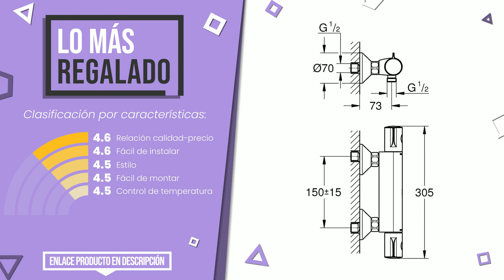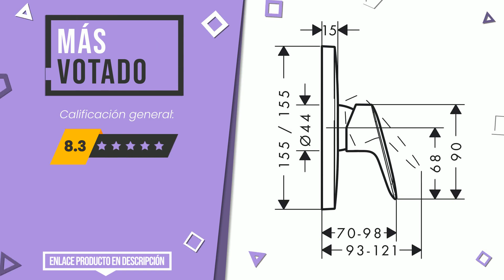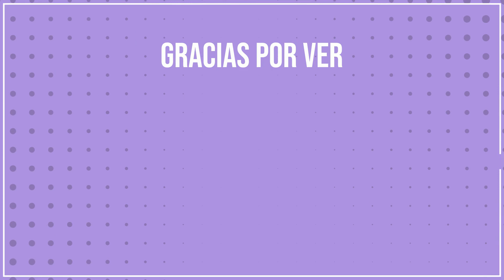Grifo de ducha - Top 7 - (CuálElijo)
✅ NUESTRA ELECCIÓN: Grifo termostático de ducha en formas cuadradas modelo Medin...

✅ LO MÁS REGALADO: Grohe Grohtherm 800 - Termostato de ducha, tecnología termos...

✅ EL MÁS VENDIDO: Roca L20 - Monomando exterior para ducha con ducha de mano, ...

✅ LO MEJOR: Roca Victoria A5A1409C00 - Grifo termostático ducha T

✅ MÁS VOTADO: Hansgrohe 71605000 Logis grifo de ducha empotrado, cromo

✅ LO MÁS EXCLUSIVO: Grohe Grohtherm 2000 - NEW termost. ducha visto +ducha Ref. ...

Índice:
00:00 - Introducción
00:05 - CON:P Piccolo - Monomando para bañera
00:30 - Grifo termostático de ducha en formas cuadradas modelo Medin...
00:52 - Grohe Grohtherm 800 - Termostato de ducha, tecnología termos...
01:19 - Roca L20 - Monomando exterior para ducha con ducha de mano, ...
01:43 - Roca Victoria A5A1409C00 - Grifo termostático ducha T
02:06 - Hansgrohe 71605000 Logis grifo de ducha empotrado, cromo
02:39 - Grohe Grohtherm 2000 - NEW termost. ducha visto +ducha Ref. ...